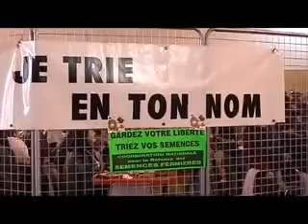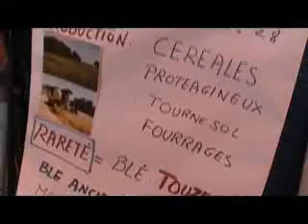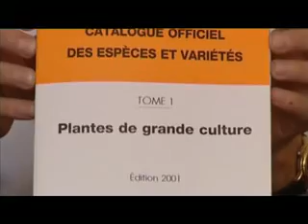Légalité et Légitimité des Semences Paysannes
Les semences paysannes sont celles qu'on ressème d'année en année, les adaptant progressivement aux méthodes de culture et aux terroirs. Elles ne sont ni des variétés " fixées ", ni des variétés " homogènes " ou " stables " comme celles inscrites dans le catalogue officiel des semences légales.Dans ce catalogue, les semences paysannes se voient reclassées au rang de " semences de conservation " et ne peuvent être commercialisées qu'en petites quantités.Certains amendements à la directive européenne 98/95 pourraient permettre de reconnaître le droit aux agriculteurs qui utilisent les populations de semences que leur ont transmis leurs ancêtres de les reproduire et de les vendre en toute légalité.La première rencontre sur les Semences Paysannes, qui s'est tenue à Auzeville près de Toulouse les 27 et 28 février 2003, a permis aux paysans de plusieurs pays d'Europe de réfléchir ensemble à cette problématique

addocs